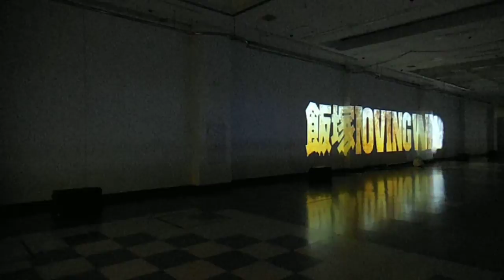DSCF2941新宿20130830京王プラザホテル横プロジェクションマッピングProjectedScape the horizon